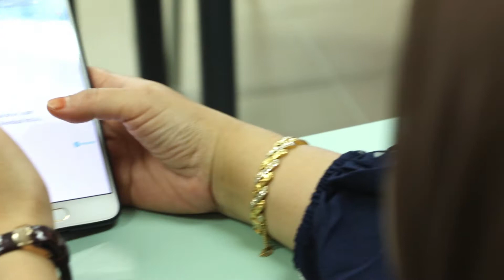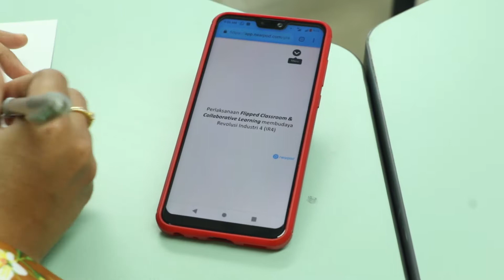KURSUS FLIPPED CLASSROOM & COLLABORATIVE LEARNING SIRI 1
Penceramah
1. Md. Fauzi Bin Ismail (JP)
2. Nithya a/p Periasamy (JMSK)

Produced:
PUO eLearning Committee 2019